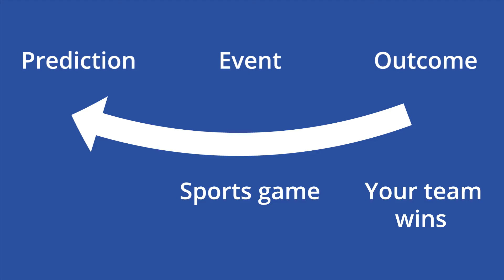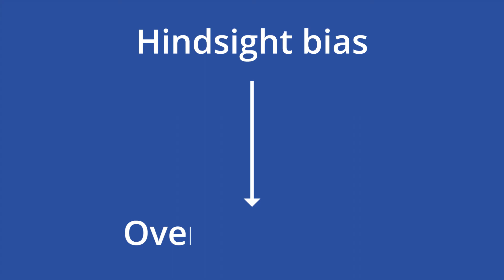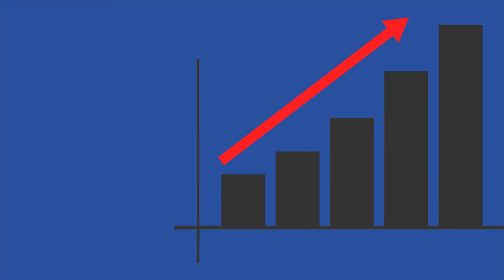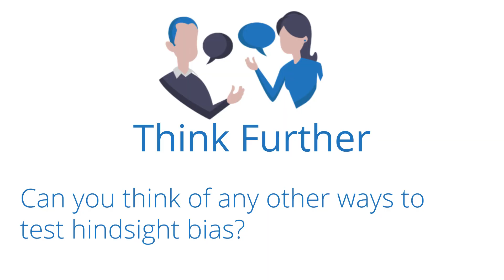Hindsight Bias: I Knew It All Along! - Cognitive Biases Series | Academy 4 Social Change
Hindsight bias is the tendency to overestimate the accuracy of one’s prediction after learning the outcome of an event.

1. How have you experienced hindsight bias in your daily life?
2. How might a different profession experience hindsight bias?
3. Can you think of any other ways to test hindsight bias?

**Contents
00:00 - Have You Ever?
00:26 - Here’s Why
00:39 - Hindsight Bias
00:46 - The Experiment
01:26 - Why Care?